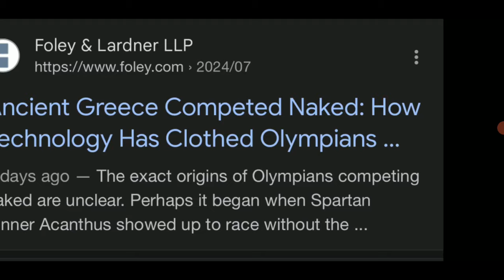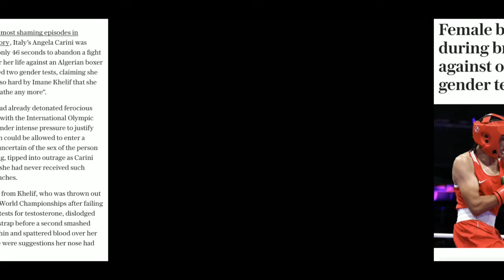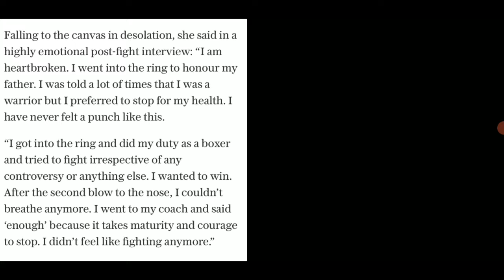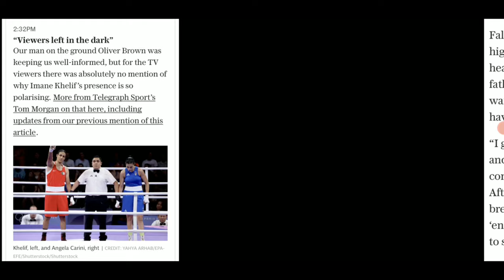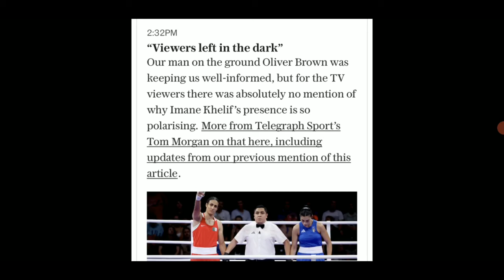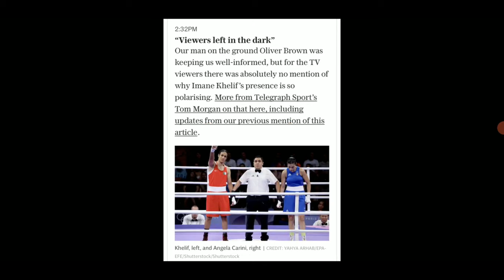why did ancient olympians compete naked